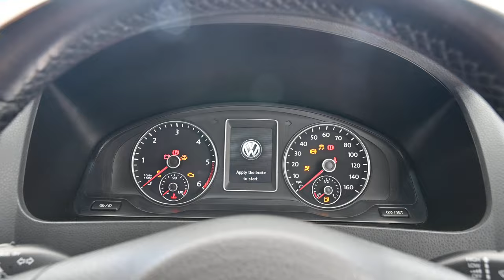BEEHIVE CARS VW CARAVELLE WF14 LZJ